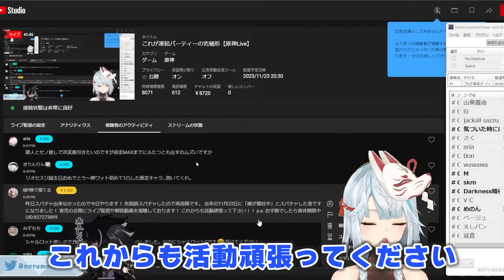【聖遺物】すごっ!!この人やばくない!?参加型とスパチャで見たステータスが綺麗すぎて美しい最強フリーナまとめ【ねるめろ】【ねるめろ切り抜き】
0:00フリーナ1人目
2:42フリーナ2人目
4:57フリーナ3人目
7:02フリーナ4人目
10:37フリーナ5人目
12:29フリーナ6人目
14:35フリーナ7人目

この動画はねるめろさんの原神プレイLiveの切り抜きです。

ご気軽にコメントしてください！

ご本人様↓

ねるめろ / Nerumeroさんのチャンネルはこちらから▼

ねるめろさんのX（旧Twitter）はこちらから▼

※このチャンネルはねるめろ様の切り抜きガイドライン・ポリシーに基づき運営しております。
(コメントでの誹謗中傷はご本人様や周りの方の迷惑となりますので控えてくださいますようお願い致します。)